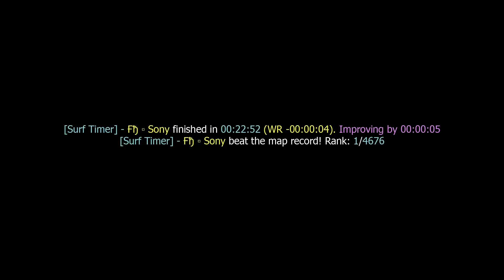surf_pox WR. Surfed by Sony.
[Surf Timer] - Ғђ ▫ Sony finished in 00:22:52 (WR -00:00:04). Improving by 00:00:05
[Surf Timer] - Ғђ ▫ Sony beat the map record! Rank: 1/4676

Date of run: December 26th, 2016

Song: David Bowie - Fame

Made by Bocuma.